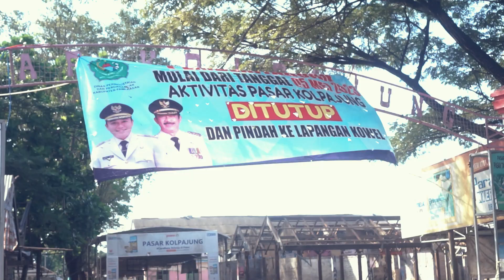Kondisi Pasar Sementara menuju Pembangunan Pasar Berstandart Nasional || Klik Madura